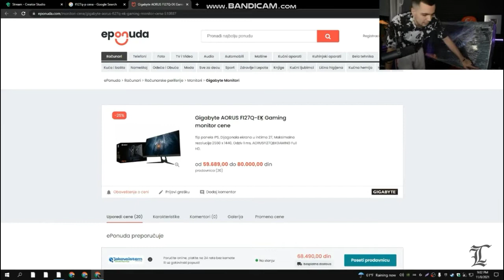GUH PREDSTAVIO I POKAZAO NOVOG SPONZORA KANALA!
Videosadržaj preuzet s kanala GUH